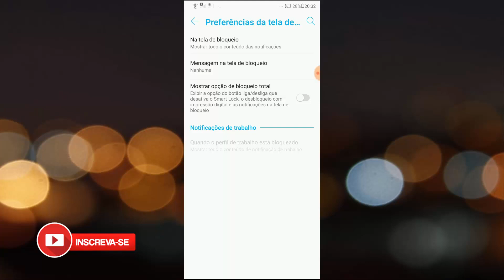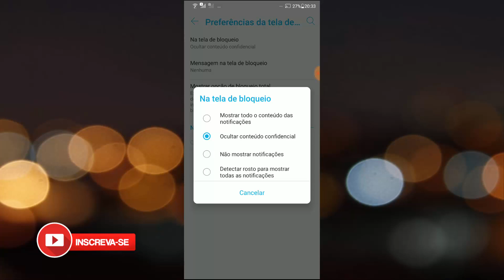Como OCULTAR MENSAGENS/NOTIFICAÇÕES do WhatsApp, Facebook na tela de BLOQUEIO do ANDROID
Como OCULTAR MENSAGENS  NOTIFICAÇÕES do WhatsApp, Facebook, Instagram na tela de BLOQUEIO